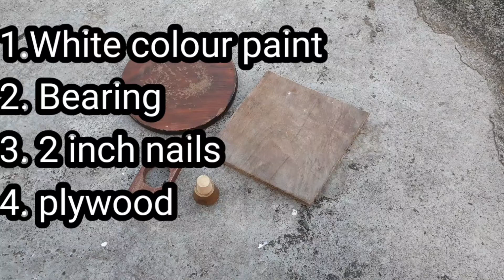How to make cake rolling table at home || Reusing the trash || DIY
In this video ,I have made a cake rolling table by reusing the old stuff.I hope you guys will enjoy it.

I'm not professional but I'm just learning it because I love to do it.